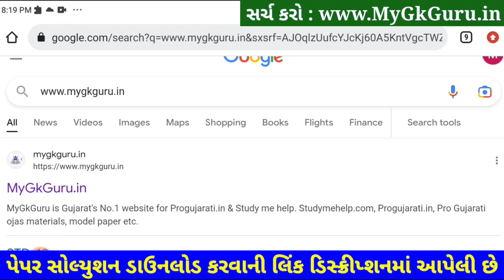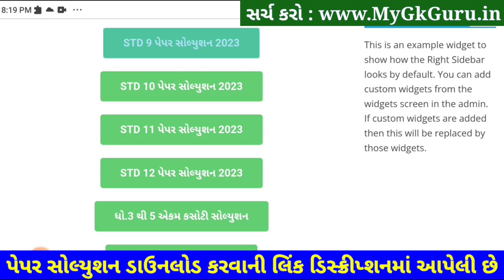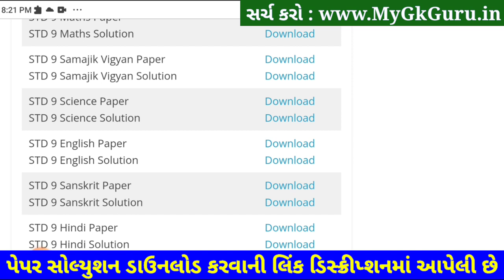STD 9 Science Paper Solution 2023 50 Marks, STD 9 Science Paper Solution 2023 February Second Exam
STD 9 Science Paper Solution 2023 50 Marks, STD 9 Science Paper Solution 2023 February Second Exam. STD 9 Science Paper Solution 2023 Second Exam February 2023. STD 9 Vigyan Paper Solution 2023.

STD 9 Vigyan Paper Solution 2023 50 Marks February
STD 9 Vigyan Second Exam Paper Solution 2023

Other Related Search Queries :
STD 9 Science Paper Solution 2023 50 Marks February
Second Exam STD 9 Vigyan Paper Solution 2023
STD 9 Science Second Exam Paper Solution 2023 February
STD 9 Science Paper Solution February 2023 50 Marks

STD 9 Science Second Exam Solution 2023,